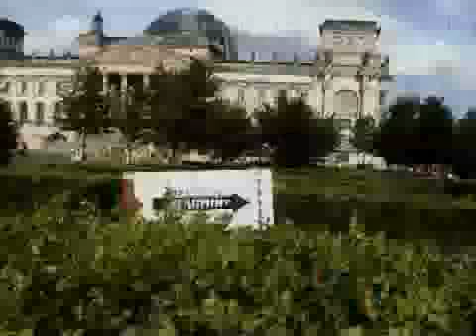Harald und Erhard Bubble Gum movie